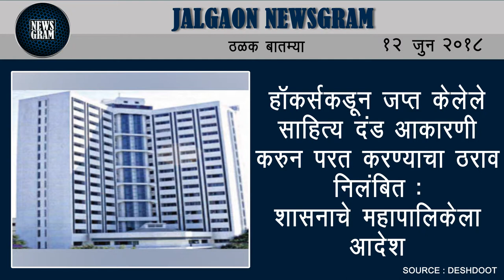Jalgaon Newsgram | Jalgaon News | Today's News Headlines | 12 June 2018